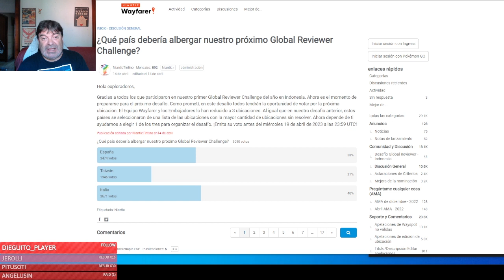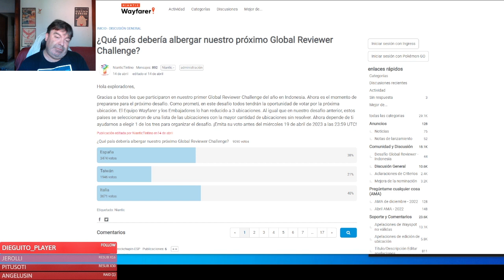¡IMPORTANTE! TENDRÁS MÁS PARADAS Y GYMS EN TU ZONA